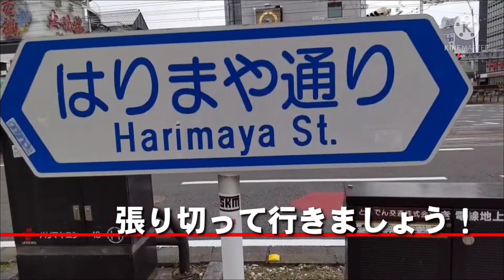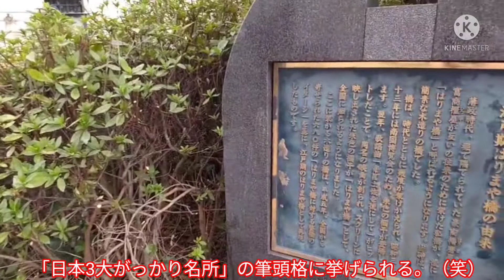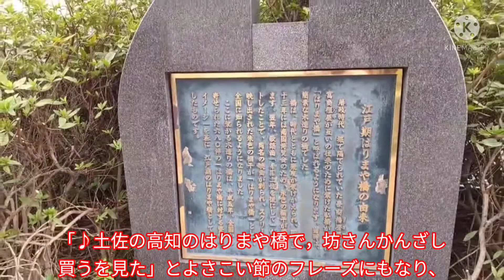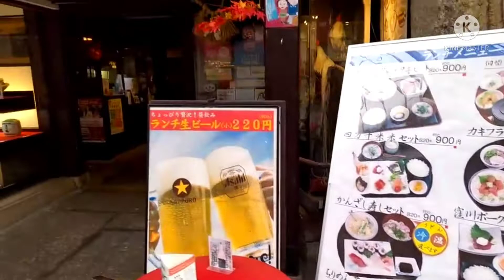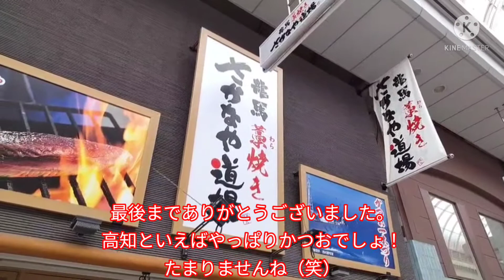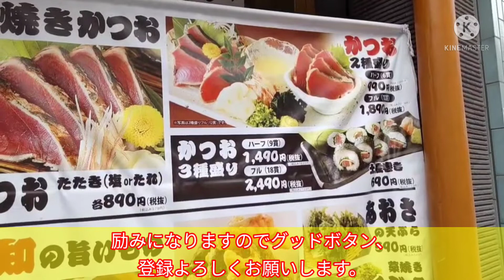高知県、超有名【はりまや橋】みんなが言うほど【ガッカリ】しなかったよ!!もともと、私は知らないから（笑）公園になっていて散歩に最適。それより商店街が面白そうですけど〜！！…カツオのタタキ食べたい。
【高知県観光リスト】色んな場所を紹介中